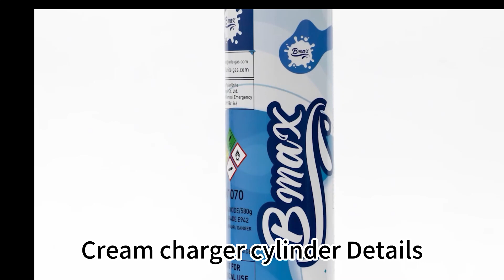How to use 0 95L cream charger to make cream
In this tutorial, we'll show you how to use a 0.95L cream charger to create perfect whipped cream in minutes. Whether you're a home cook or a professional chef, this tutorial will guide you through the entire process, from preparing the cream to using the charger and achieving the perfect consistency. With step-by-step instructions and helpful tips, you'll be making delicious and fluffy whipped cream in no time. The 0.95L cream charger is a versatile tool that can be used for a variety of culinary endeavors, making it a must-have in any kitchen. So, let's get started and learn how to make perfect cream with a 0.95L cream charger!